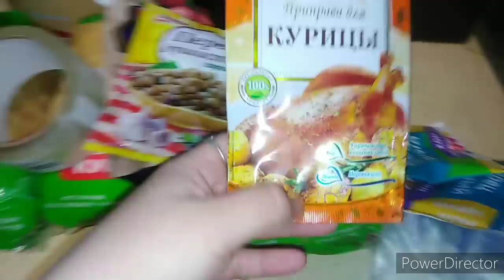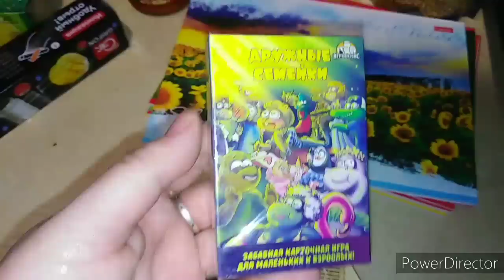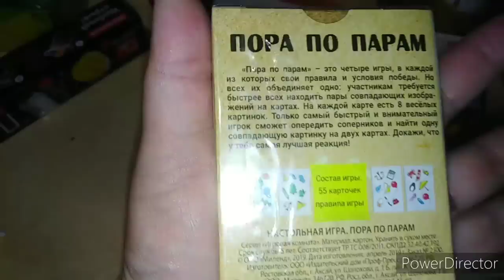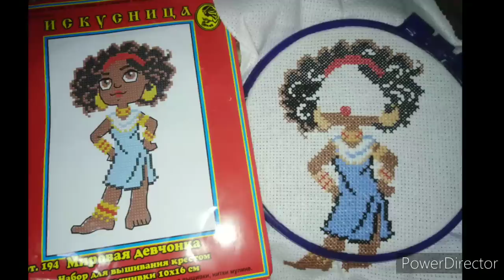Получила зарплату, покупки.